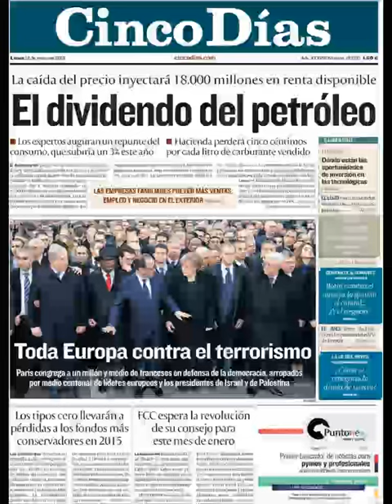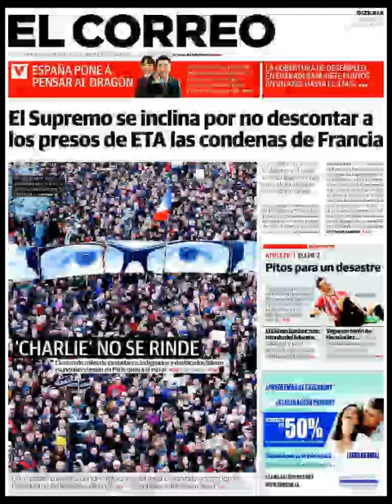Noticias Lunes 12 Enero 2015 Principales Portadas Titulares Diarios Periódicos España Spain News